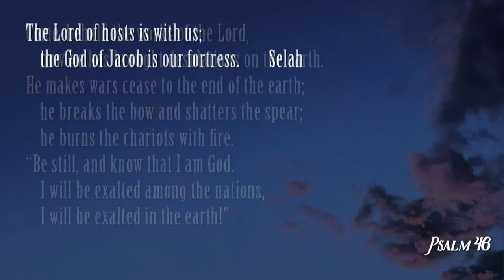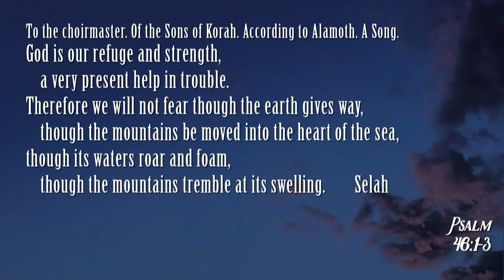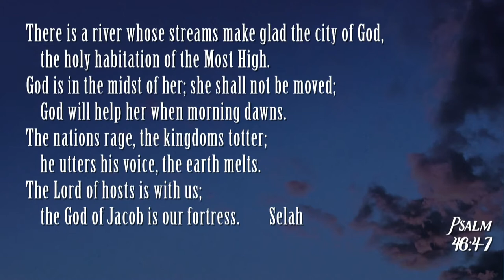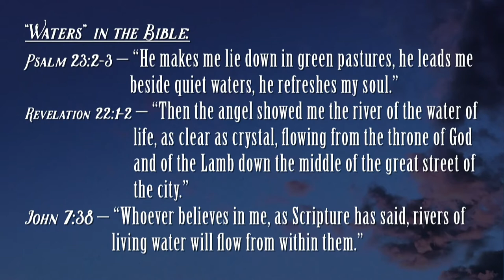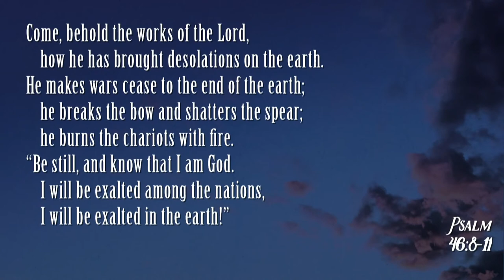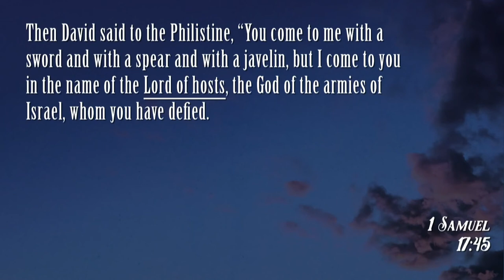Mill Creek | 02/23/20 – Songs of the Soul: Song of Stillness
Joe Scavotto – Psalm 46